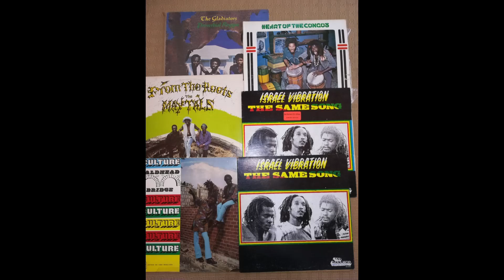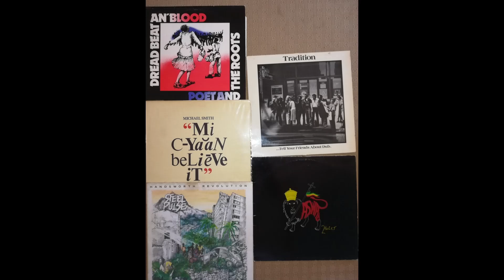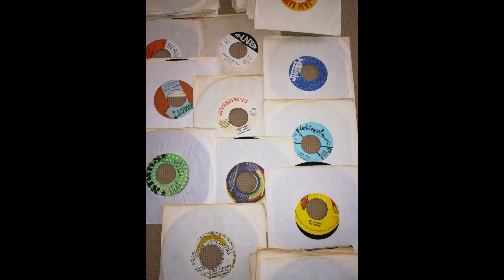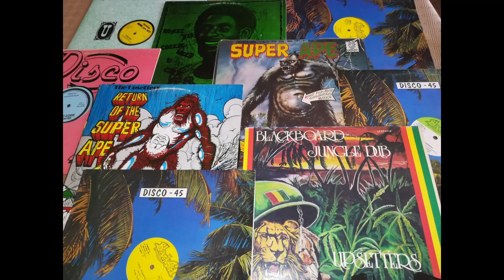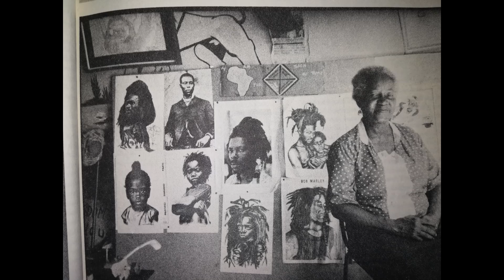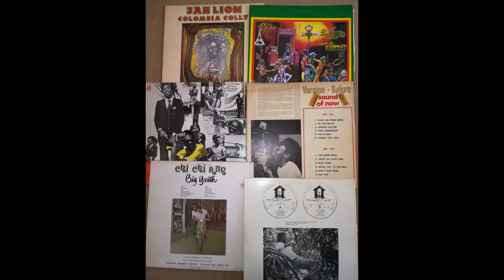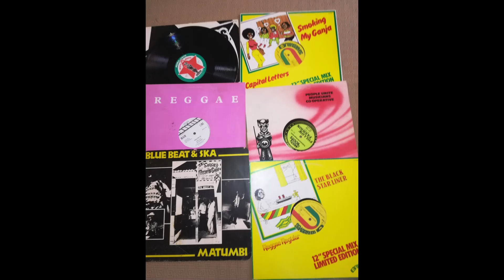Daddy Francky Reggae Show n°15 Jamaican music golden era 60s-70s-80s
Tribute to Mr. Dennis Brown
00:00:00 In His Own Way      Dennis Brown & Big Youth  Joe Gibbs
00:07:20 Easy take it easy            Dennis Brown    Studio 1
00:12:38 You and your smiling face       Dennis Brown    Observer station
00:18:44 Why fools        Dennis Brown    Original One
00:26:18 Here I Come /Jah come       Dennis Brown & I Roy   Observer station
00:34:48 Your Love's Gotta Hold On Me      Dennis Brown    Joe Gibbs
00:41:34 Emmanuel         Dennis Brown    Joe Gibbs
00:47:46 Wolfs &Leopards/Sister Maggie breast Dennis Brown I Roy Bongo Herman  Observer station
00:55:23 Westbound Train /Train From The West Dennis Brown U Roy Ansell Collins  Observer station
01:05:00 Sitting And Watching       Dennis Brown    Original One
01:11:45 Jah Is Watching You       Dennis Brown & Dillinger   Original One
01:16:48 Wisdom        Dennis Brown    Joe Gibbs
01:20:11 Oh What A Day        Dennis Brown    Original One
01:28:00 Revolution        Dennis Brown    Original One
01:34:50 At The Foot Of The Mountain      Dennis Brown    Original One
01:41:10 Things of life        Dennis Brown    Joe Gibbs
01:44:00 I Am The Conqueror       Dennis Brown    Observer station
01:48:48 Promised Land        Dennis Brown & Aswad   British Style
01:56:36 Wild fire          Dennis Brown live at Montego Bay Sunsplash 1987

BMW     Bob Marley and Wailers members and friends from ska, rocksteady and reggae era
British style     British jamaican sounds from early 60’s to mid-80’s
DJ Style     The top serial toasters
Glen Brown    Deep sounds from Kingston Southside (Glen Brown products)
Hudson shades    A special one style (Keith Hudson products)
Instrumental    The gems of the gold jamaican musicians generation
Joe Gibbs     Top Jamaican producer and studio 1st and 2nd era
King Tubby original   Genius 1 & dubber team (Jammy, Philip Smart, Scientist, Sylvan Morris, Errol Thompson, Errol Brown, Lloyd Barnes, Maxie...)
King Tubby version   Genius 1 supporters
Lee Perry original   Genius 2
Lovers Rock    Early 80's best mellow brit sound + some dance hall
Nyahbinghi, Bongo & Tradition Rootsy, rasta and some traditional
Observer station   Another special one style (Niney - Winston Holness products)
Original Band    All jamaican bands sweet harmonies
Original One    All jamaican singers
Rockers From melodica to harmonica, Augustus Pablo musicians and singers support
Rocksteady     Second Musical explosion 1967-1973 (Rocksteady, Boss sound and Early reggae)
Ska     First Musical explosion 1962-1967 (Blue Beat & Ska)
Soca & Calypso    Just a few calypso, soca and pan even mento sounds from Jam and Trini
Studio 1     The Jamaican music godfather's products Sir Coxsone
Upsetters     Genius 2 supporters
Wackie's & Summer   From JA to New-York and Toronto reggae travel (not only Wackie’s & Summer)
Yabby You     Another special one style (Vivian Jackson products)